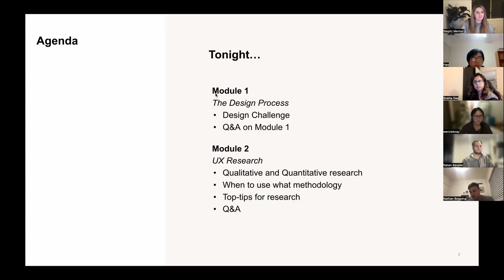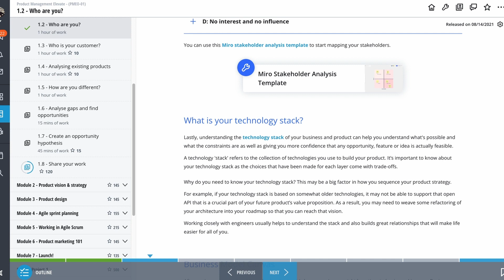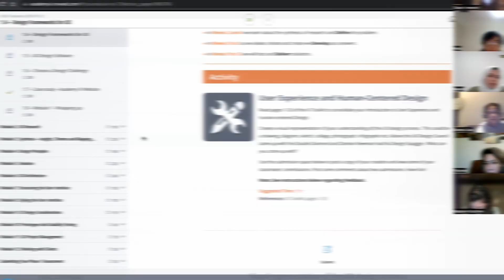Academy Xi - A Life-Changing Learning Experience